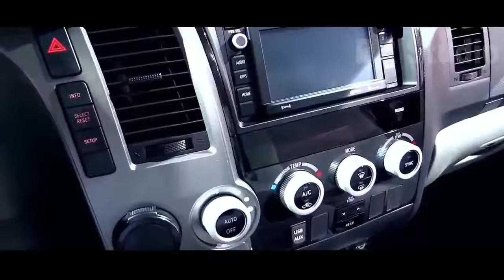NEW 2019 Toyota Sequoia Super SUV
JUDUL | Totaly Car

-keyword-

██████ PRICE ██████

██████ LAST CAR  ██████
1.

██████ BEST CAR ██████

██████ wikipedia Information ██████